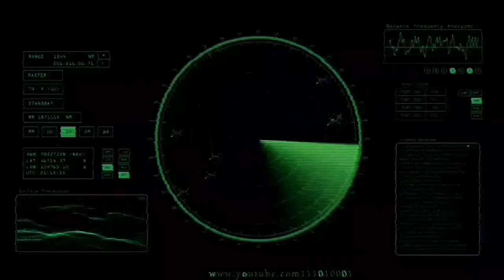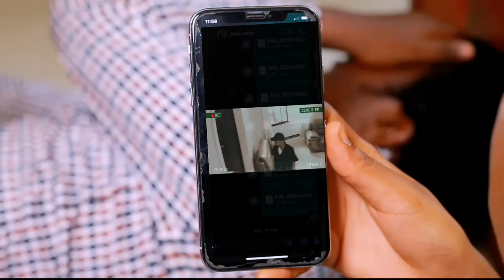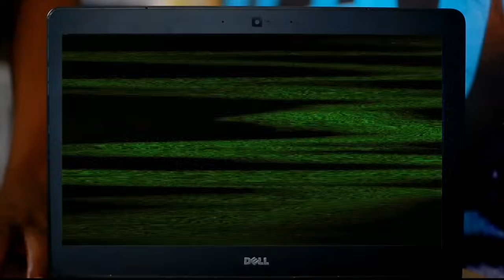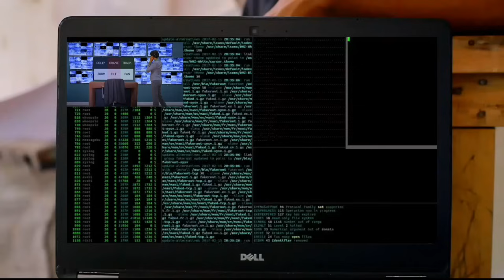LAST CARD _ EP 30